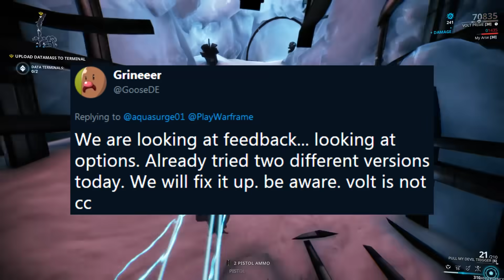Warframe - Trib's Official Unofficial Tier List [Part 1]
Im livin again hee

* Road Less Taken [8-Bit; VRC6]